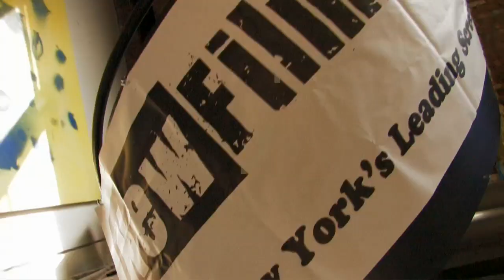Filmmaker Profile: Matt Jay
Matt's film "Any Day Now" will be screening with NewFilmmakers on November  23rd. 2011 at the Anthology Film Archives in New York City.

NewFilmmakers is a weekly screening series held at the Anthology Film Archives in New York City. For more information and how to submit, please visit our - and don't forget to visit our Facebook